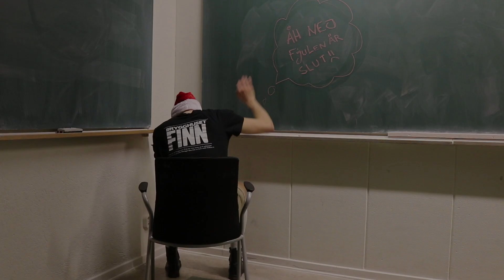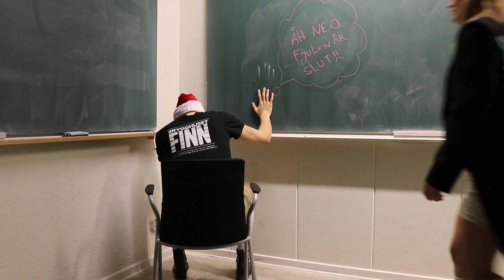Fjulkalendern 2019 - Avsnitt 3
Äntligen är fjulen här och detta är det sista avsnittet i Reiseleiteriets fjulkalender.